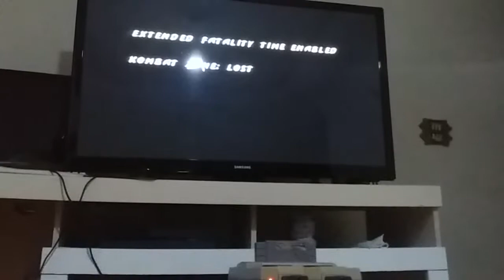Melhor luta 2019 Mortal Kombat- Cesinha lutando muito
Vídeo muito bom e divertido com as melhores lutas do mortal kombat ultimate do super nintendo
Só resenha

Ultimate Mortal Kombat 3 é uma atualização do jogo Mortal Kombat 3 seguido por Mortal Kombat Trilogy. Fora lançada em arcades, SNES, Sega Mega Drive, Sega Saturn, no Xbox Live Arcade do Xbox 360, e na versão de luxo de Mortal Kombat: Armageddon para PS2 e Xbox.

Incluindo todos os cenários de Mortal Kombat 3, com a exceção de “The Bank” (que foi removido), em UMK3 foram incluídos mais alguns novos:

A história é a mesma de MK3, só que com algumas adições:
Fonte:Wikipedia

O Ultimate Mortal Kombat 3 é o quarto e um dos mais populares games da bem sucedida franquia de games de luta da Midway Games. Lançado originalmente em 1996, o jogo tem agora versões repaginadas para Windows e iOS, que tentam manter a dinâmica utilizada nos antigos Super Nintendo, Mega Drive e Sega Saturn.

Disponível gratuitamente tanto para computador como para smartphone e tablet, o UMK3 é um pouco diferente entre as plataformas. Para PC, ele é como um emulador da versão antiga, igualzinho ao de console. No iOS, desenvolvido pela WB Games, ele tem no visual a maior diferença, com ótima qualidade de imagem e pequenas mudanças nos menus.

O jogo em si é o tradicional Mortal Kombat, em ambas as versões. É possível mandar as bolas de fogo do Liu Kang, roubar as almas com Shang Tsung, soltar raios com Rayden, além de, claro, finalizar seus oponentes com fatalities. Tudo isso com a alta qualidade do Retina Display no iOS ou então com os gráficos “roots” no PC.

Nossa opinião
Ultimate Mortal Kombat 3 era uma ótima opção de diversão em 1996 e continua sendo em 2013. Seja no PC, onde mantém gráficos e jogabilidade idênticas à versão original, como no iOS, onde tem um visual mais apurado e comandos touchscreen, ele é uma experiência bem interessante tanto para antigos fãs como para novos adeptos do MK.

Muitos golpes depois estamos chegando ao terceiro jogo da série Mortal Kombat, você deve ter notado o aumento de personagens durante os números da série, juntamente com isso, um aumento de dicas também tem ocorrido e isto é um prato cheio para os nossos artigos. Os jogadores de Mortal Kombat 3 podem levantar da cadeira e preparar-se para muitas novidades.